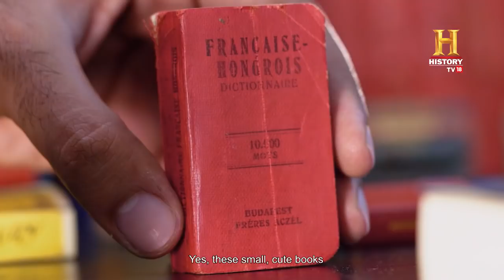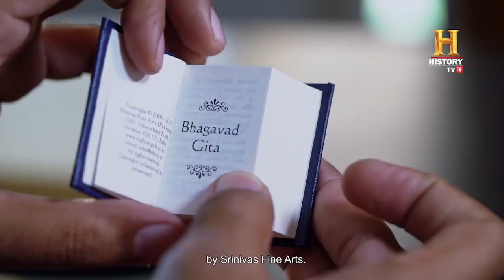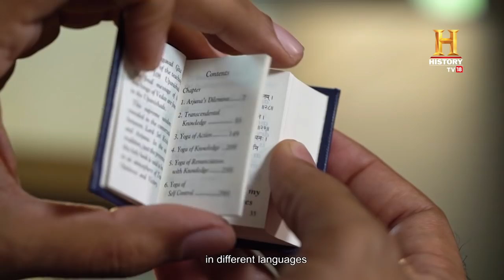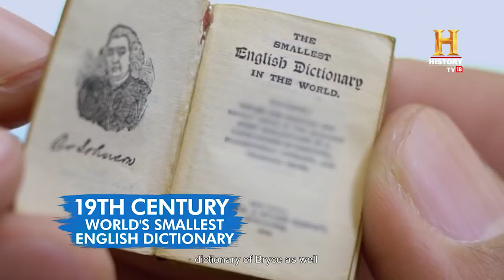4,000 miniatures books from 40 countries? What a collection! OMGIndia S06E09 Story 3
Siddhartha Mohanty of Bhubaneswar boasts an intriguing collection: over 4,000 miniature books sourced from 40 different countries. Astonishingly, these literary treasures measure no more than three inches in all dimensions. Among this vast collection, the oldest gem dates back to the 16th century. With over 100 miniature Gitas in 30 languages and cherished volumes on luminaries like Mahatma Gandhi and Rabindranath Tagore, his assortment is a bibliophile's dream. A notable highlight is a 22-volume set of Tagore's works in Hungarian. Further enriching his collection are 200+ miniature Bibles and Christian texts, some accompanied by their own diminutive stands.

ज्ञान का कोई फ़िक्स साइज़ नहीं होता | वर्ल्ड बुक डे पर देखिए छोटी-छोटी किताबों का एक बड़ा संग्रह !